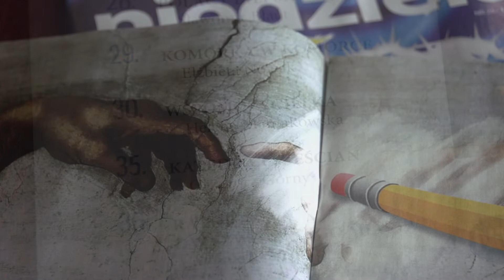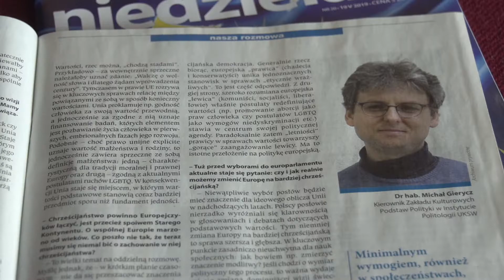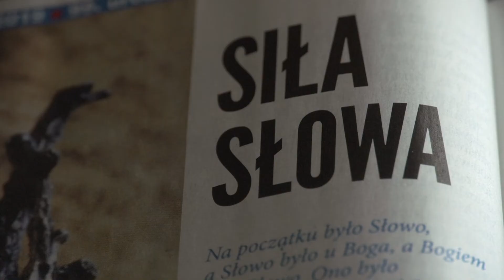„Niedziela” - przegląd tygodnika